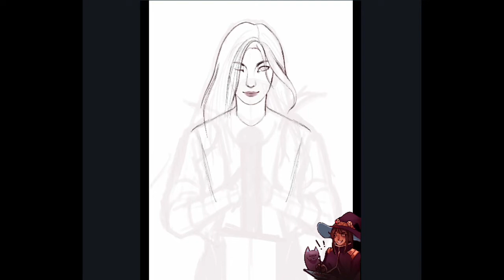Knight [SPEEDPAINT]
Trying to post more vids consistently TwT

Song Credits~
UNBREAKABLE—AViVA